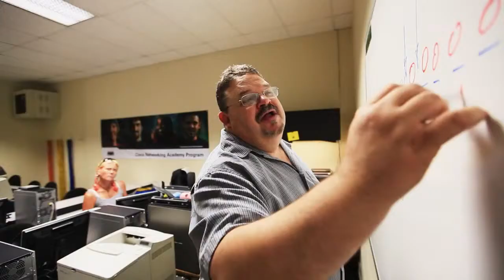Westwood Experience Alumni Retraining